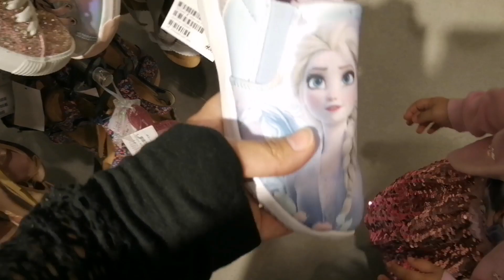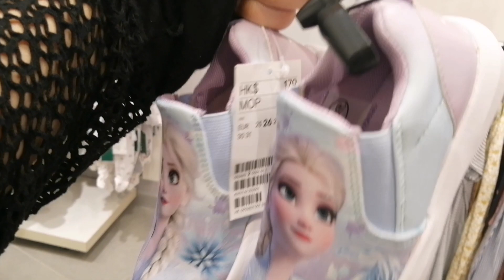H&M Shopping Store In Hong Kong | Spring & Winter Collection 2021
shopping hongkong, shopping in hong kong, where to do shopping in hong kong,